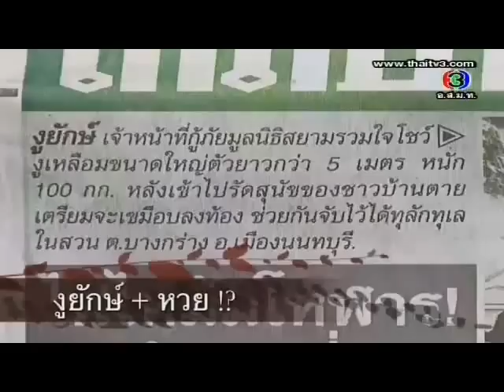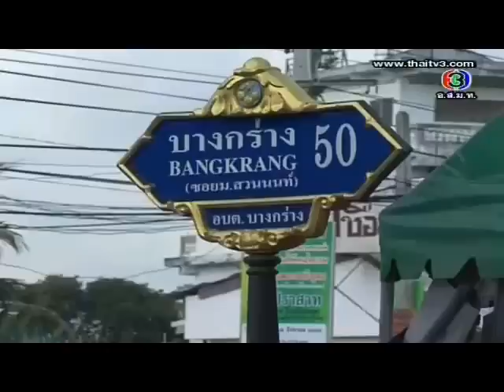งูยักษ์